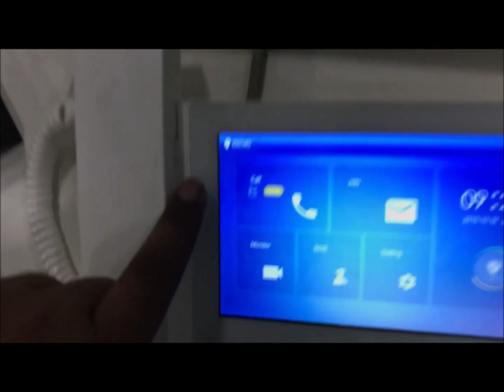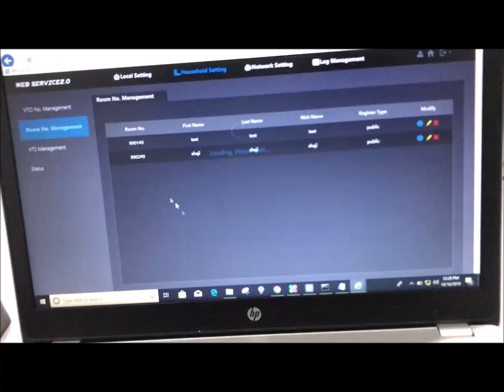Dahua 2-Button Villa Station Operation & Demonstration | Urdu/Hindi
Video is related to Dahua 2-Button Villa Station Operation |  Urdu/Hindi
Products used:
VTO3211D-P2
VTH5221E-H